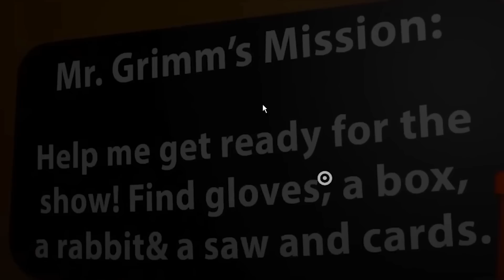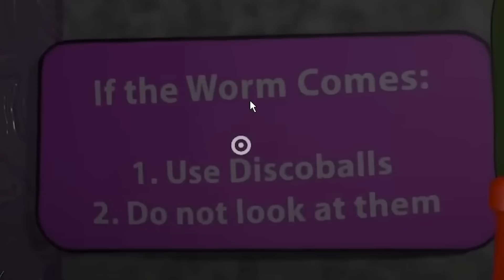GARTEN OF BANBAN 4 IST NAHE.. 😍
📺 Video von: @buggyhuggy

SO KANNST DU MICH AUCH KOSTENLOS SUPPORTEN:
1.) VIDEOS BIS ZUM ENDE GUCKEN 🥰
3.) CREATORCODE NUTZEN bei z. B. Fortnite: "DENNOME" 😎